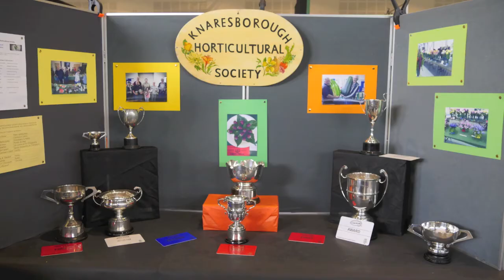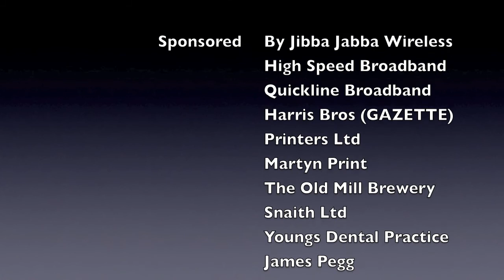Countryside Live 2016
Countryside Live 2016 video